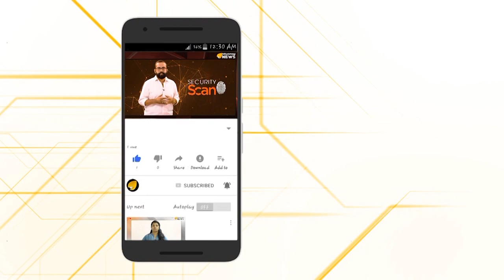ബിന്ദു അമ്മിണിക്ക് പുതിയ കൂട്ട്...ഇത് ജിഹാദി കൂട്ട്...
രാജ്യദ്രോഹികളുമായി കെട്ടിപ്പിടുത്തം തുടർന്ന് ബിന്ദു അമ്മിണി...